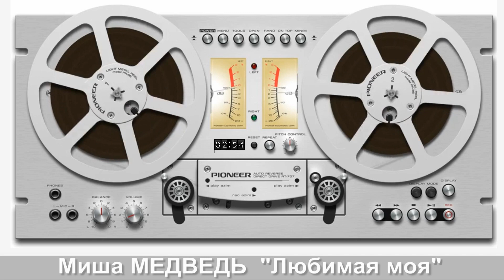Миша МЕДВЕДЬ - "Любимая моя" (Народная версия 2019)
НЕ ТОТ МУЗЫКАНТ ЧТО РАБОТАЕТ ЗА ОГРОМНЫЕ БАРЫШИ, А ТОТ КТО РАБОТАЕТ ОТ ДУШИ!)))
Миша Медведь на вашем мероприятии - это всегда море позитива и хорошего настроения!)))